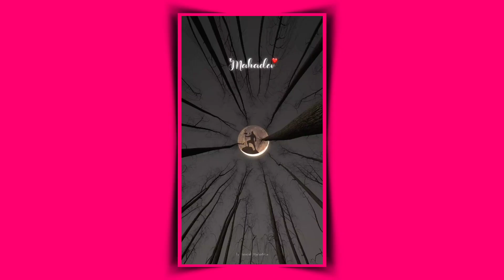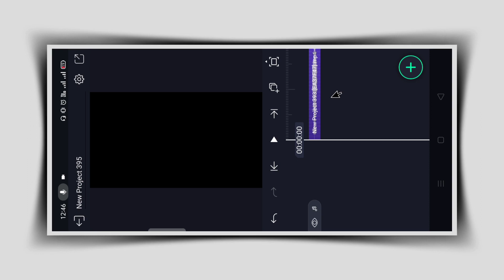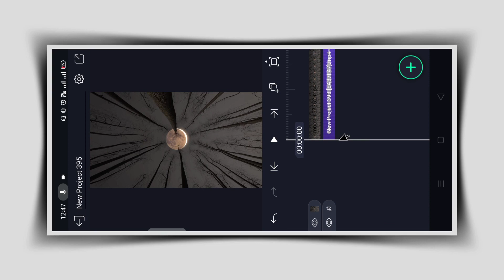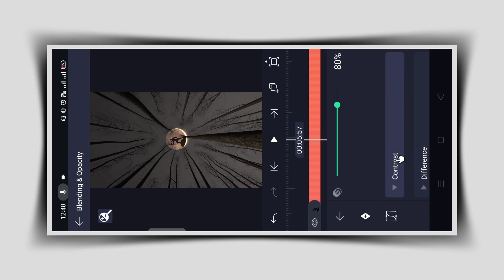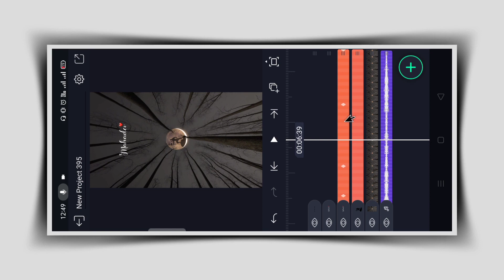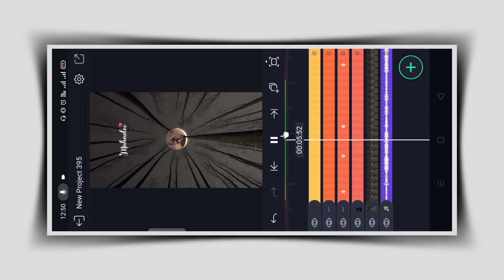New viral reels long tree with moon status tutorial | Alightmotion | Technical Mahatma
Long Tree Video on telegram channel

❏ QUERIES —≽
Long tree with moon status video tutorial
Viral reels long tree with moon status tutorial in Alightmotion
Viral reels long tree with moon status
Technical Mahatma